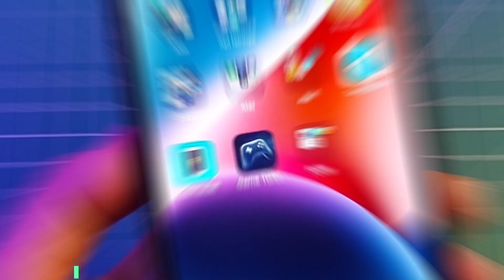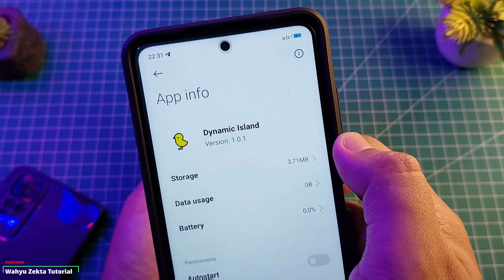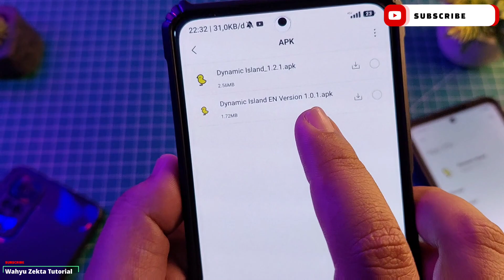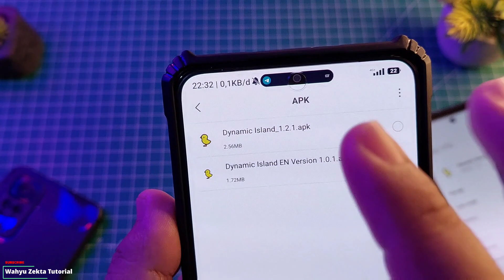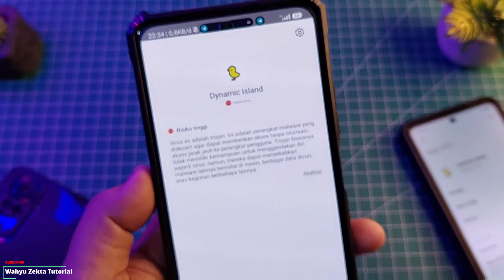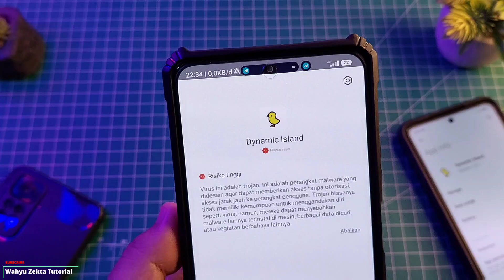PERHATIKAN INI!! Hati-hati Saat download App ini, Aplikasi android juga bisa Di susupi Virus!!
Hati-hati Saat download App ini, Aplikasi android jug bisa Di susupi Virus!! dynamic island terinfeksi virus

Video kali ini saya sampaikan hati2 saat mendownload app yang sedang viral seperti dynmaic island karena banyak dimanfaatkan oleh orang2 tidak bertanggung jawab apliakisnya terdeteksi virus oleh Play Protec Google hati2 wajib di perhatikan Selengkapnya Yuk langsung ke videonya Pastikan tonton dari awal hingga akhir ya biar jelas!!

TUTORIAL UNLOCK GPU SETTING TERBARU :
Cara fix tidak bisa aktifkan Debuging usb kemanan :

Produk yang pernah saya pake :
Gabung Grup Telegram Wahyu Zekta Tutorial
abung Grup Telegram ( Samsung Galaxy A52s 5G )
Gabung Grup Telegram ( Redmi Note Series )